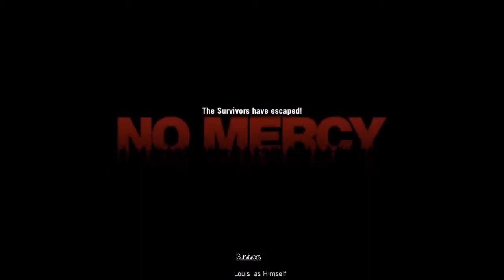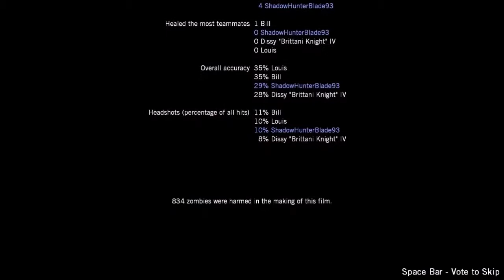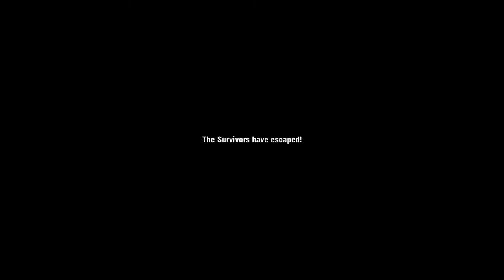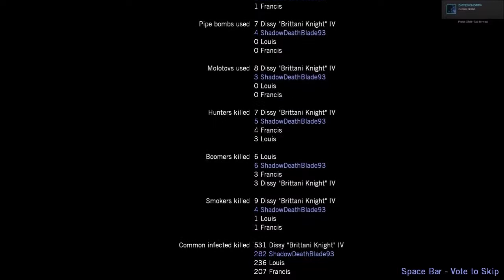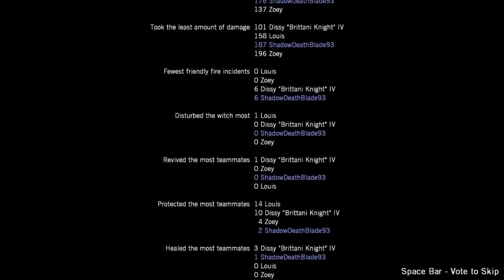Left 4 Dead COOP Full Playthrough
Me & Ray played all the campagins of Left 4 Dead on my LightDarkBlade93 channel that's where you can find the individual parts.